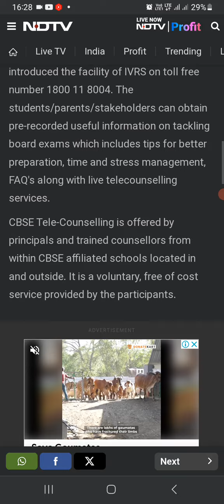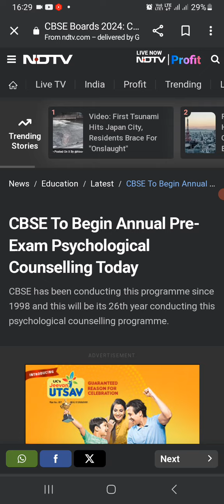Private & regular students !! | CBSE Board Exam 2024 Counseling & exam preparation